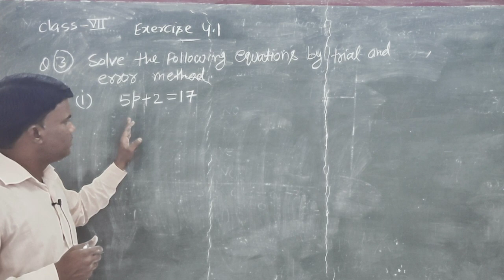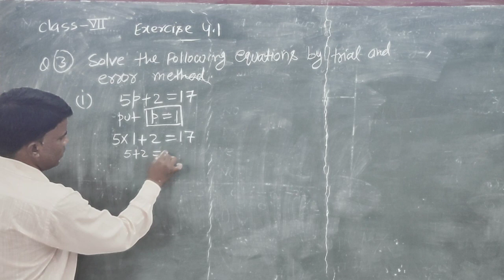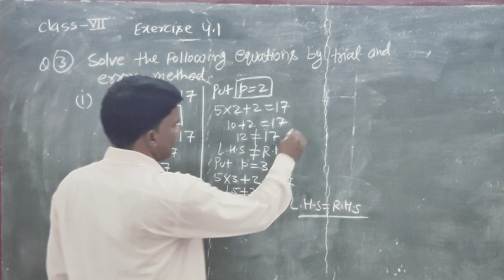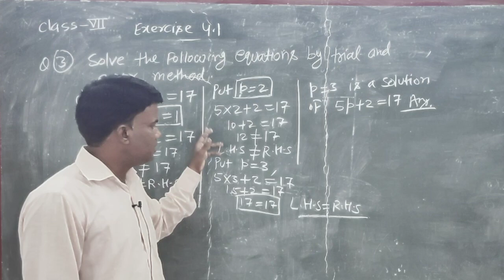class 7 exercise 4 1, question 3